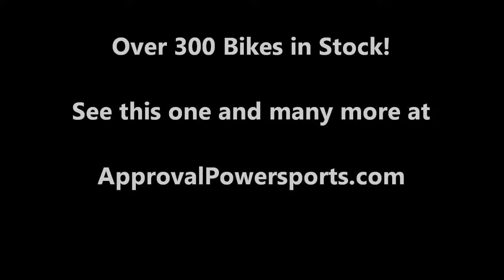2008 used motorcycle cruiser for sale Kawasaki Vul